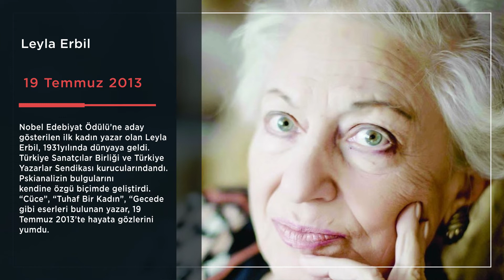Leyla Erbil Kimdir?